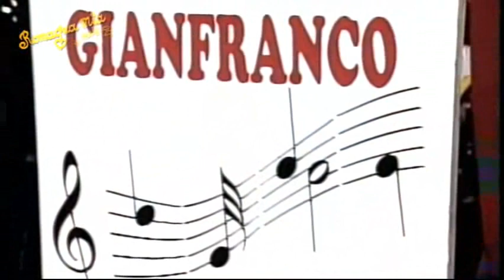SOLITARIO valzer di Secondo Casadei-Orchestra GIANFRANCO AZZALLI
SOLITARIO valzer
Musica SECONDO CASADEI
Sax Mib GIANFRANCO AZZALLI
Clarinetto in Do LORENZO BARTOLINI
Orchestra GIANFRANCO AZZALLI